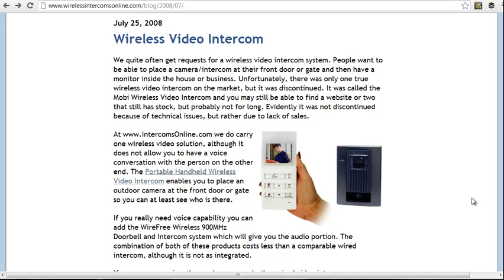Wireless Video Intercom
http A wireless video intercom enables you to not only talk to a visitor at your front door, but also see them. This unit is portable so you can carry it with you.